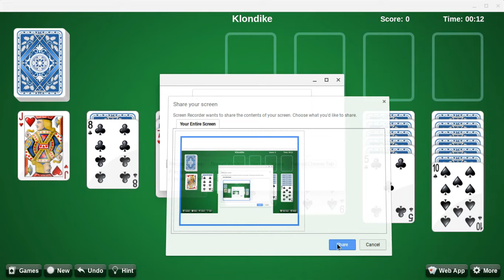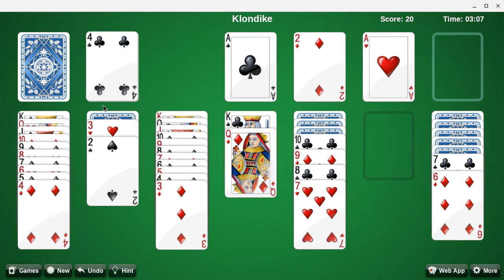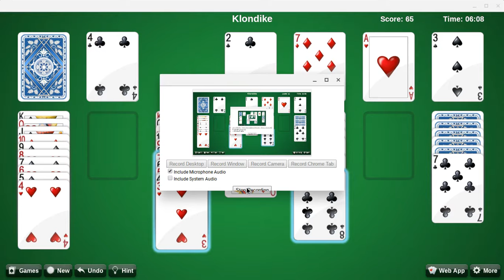The exciting world of solitaire 3